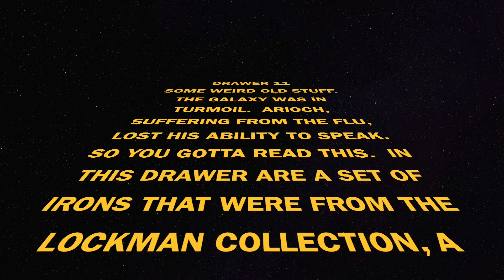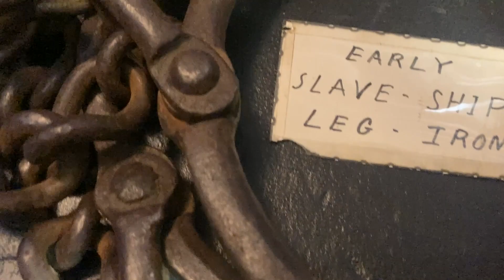OFF THE CUFF WITH ARIOCH DRAWER 11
This drawer doesn't have much, but they take up a lot of room.  That's one of the many things I like about these units, the bottom drawers are extra deep for the larger items.